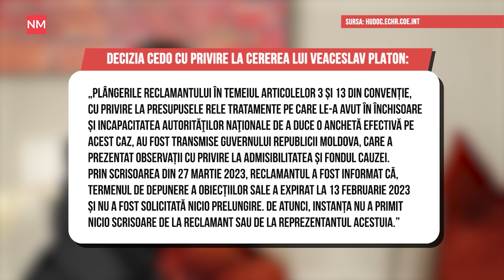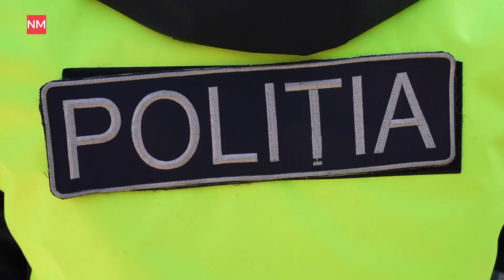Pietoni amendați de poliție, transportatorii protestează, un pictor moldovean - în Guinness Book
Știrile NewsMaker sunt din nou pe fir. În această ediție:

⭕️ APOTA denunță presiuni din partea autorităților, în ajunul protestului de 3 zile: șoferii sunt amenințați
⭕️ Sesizarea lui Platon privind maltratarea din timpul detenției: СtEDO a radiat cauza de pe rol
⭕️ Mai rar pe online. Cu prezența fizică la ședințele municipale
⭕️ Pictor moldovean, în Cartea recordurilor Guinness
⭕️ Haos la Bruxelles: capitala blocată de tractoare și îmbrânceli